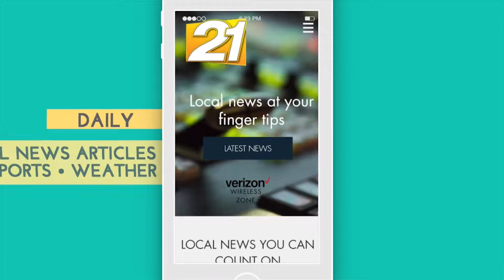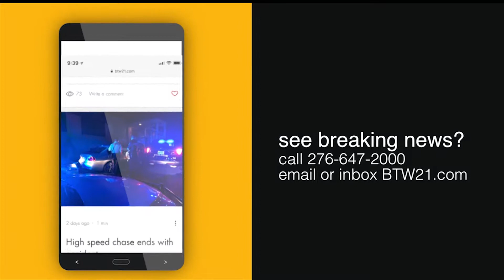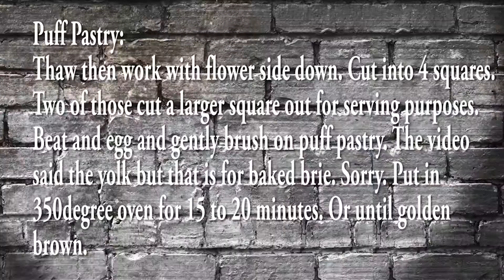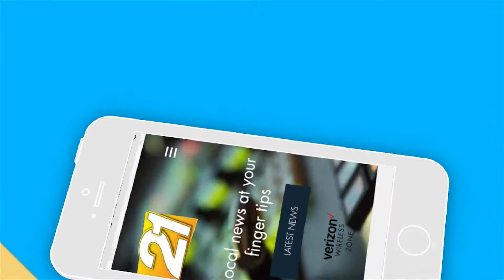Ep 10 1080 Final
Garlic Shrimp in puff pastry purse:

Puff Pastry:
Thaw then work with flower side down. Cut into 4 squares. Two of those cut a larger square out for serving purposes. Beat and egg and gently brush on puff pastry. The video said the yolk but that is for baked brie. Sorry. Put in 350degree oven for 15 to 20 minutes. Or until golden brown.

Vegetables:
Start with olive oil. Sautee then add onion and mushroom. Cook for 4 minutes add yellow pepper, red pepper, asparagus (I forgot that in the video) basically use any vegetables you like. Salt and pepper to taste. Cook until it still has a bit of crunch on the peppers.

Shrimp:
Start your pan with 3 cloves of garlic and olive oil. Peel, devein and butterfly your shrimp. Add to pan and cook until done. Pour excess butter from the shrimp into the vegetables. Add 1 cup of heavy whipping cream and 4 slices of Havarti cheese to pan and let simmer until thick. Strain vegetables and mix together. Serve over the pug pastry!! Yum yum 😊
Shopping List:
Puff pastry   1 egg    olive oil
2 pounds of shrimp  ½ yellow pepper ½ red pepper
8oz of mushrooms  4 stalk asparagus  3 cloves garlic
4 slices Havarti cheese 1c whipping cream